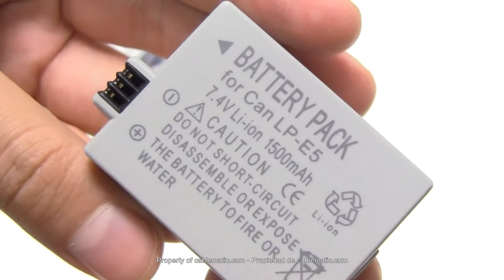Batería compatible Canon® LP-E5 distribuido por CABLEMATIC ®